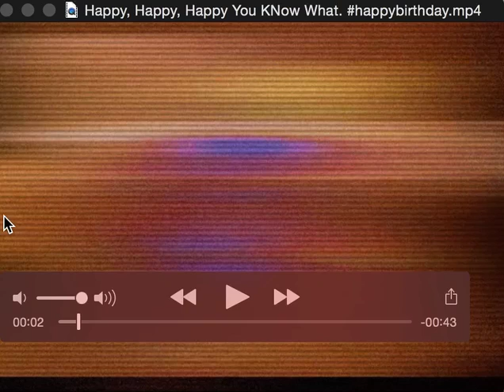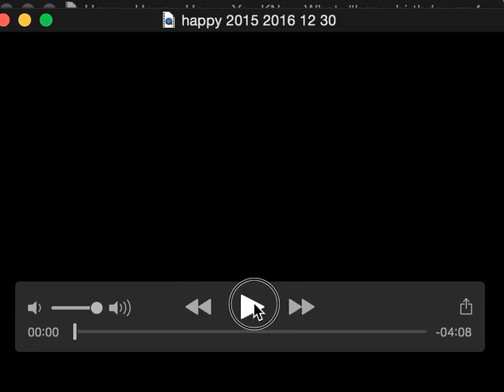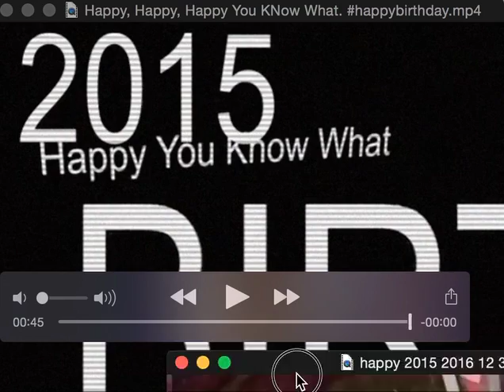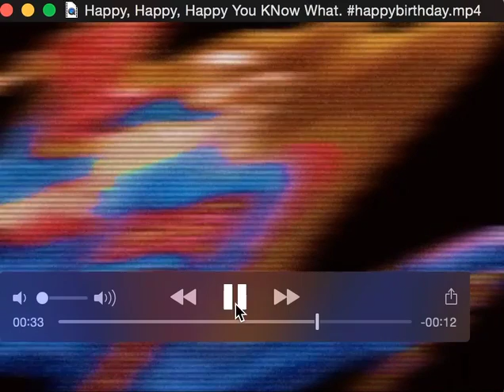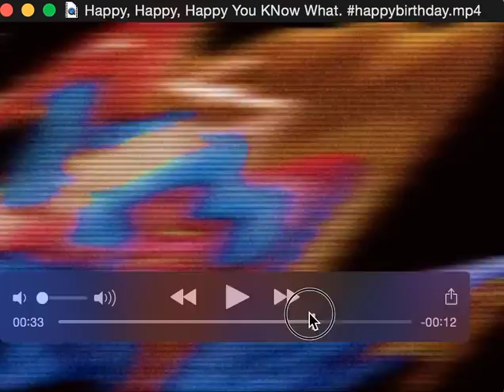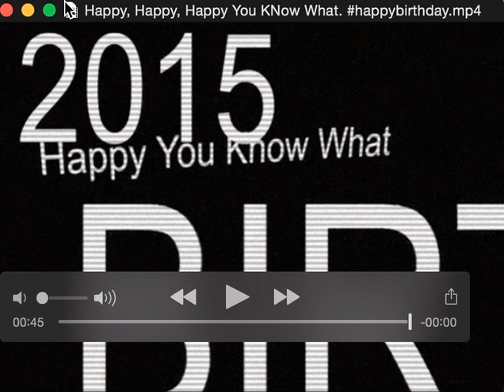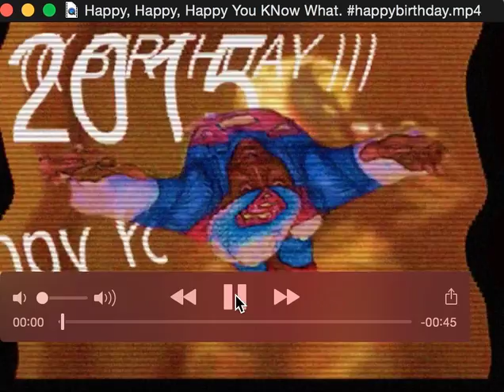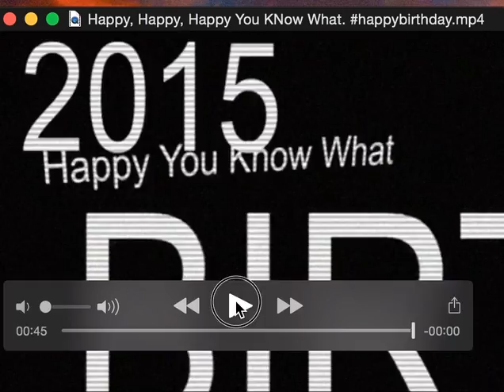TOM EVANS FAMILY RADIO